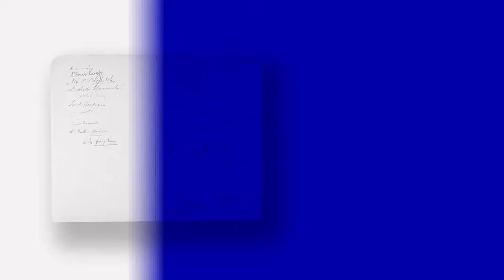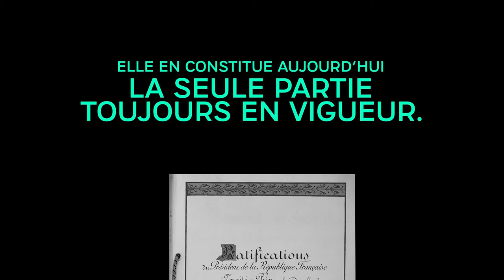CE JOUR-LÀ (ep n°6) : 28 juin 1919, fondation de l'Organisation Internationale du Travail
Il y a 100 ans, par la signature du Traité de Versailles, naissait l’Organisation Internationale du Travail.
À partir de 1919, l’OIT améliora la condition de millions de travailleurs dans le monde.
Découvrez ce récit, avec les Archives diplomatiques !

Instragram : @francediplo